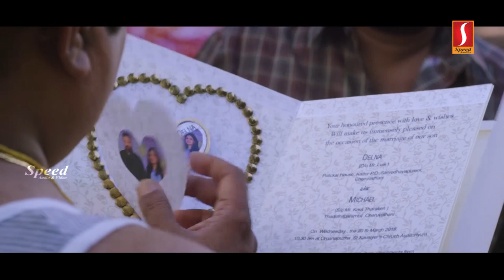Hindi Dubbed Movie Super Scenes | Surabhi Santhosh | My Great Grandfather Movie Scenes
© Speed Audio & Video Sharjah UAE